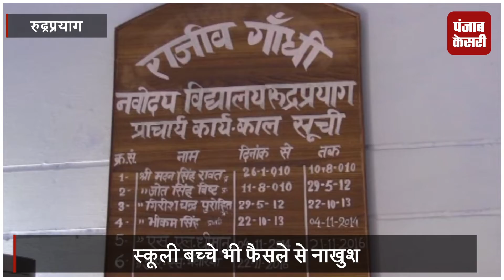सुविधाओं की कमी के चलते शिफ्ट किया जाएगा नवोदय, बच्चे हुए मायूस